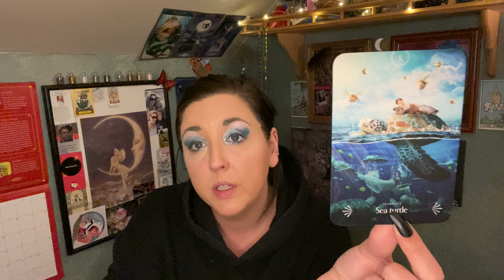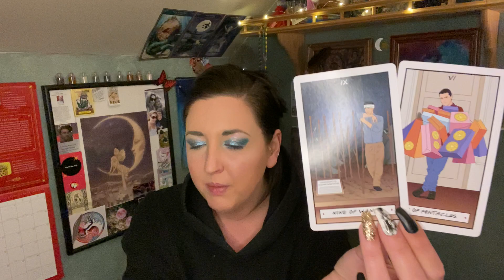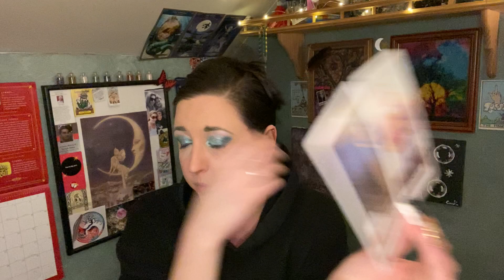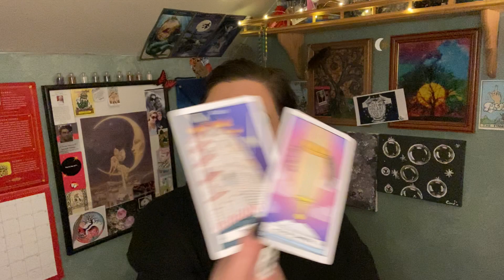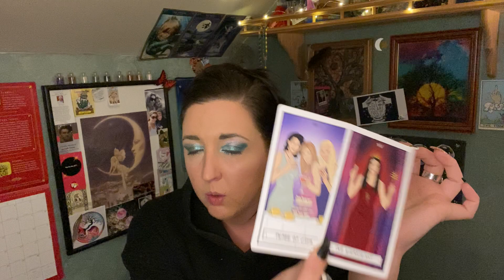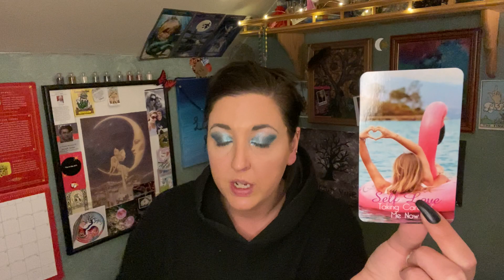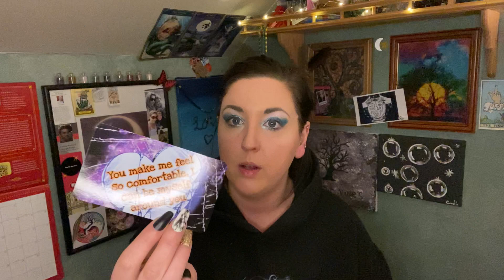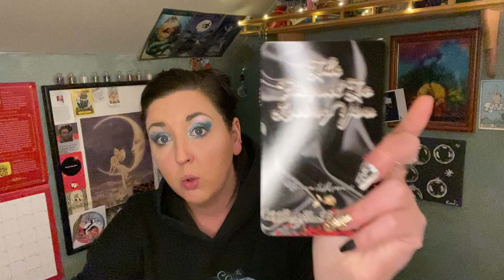Quick Unboxing & Collective Check In Reading... Bring Back The Good Ole Days